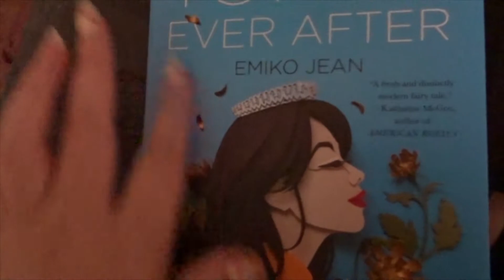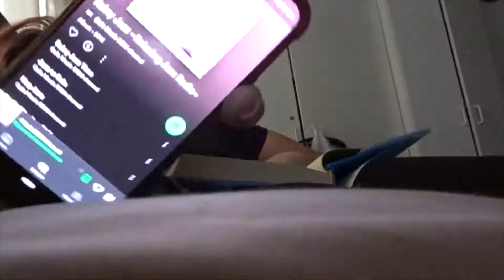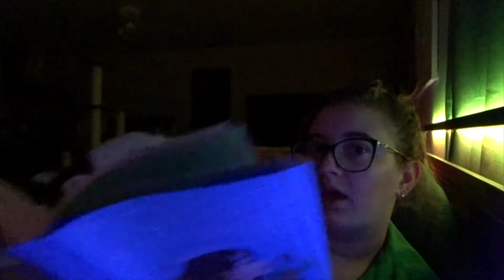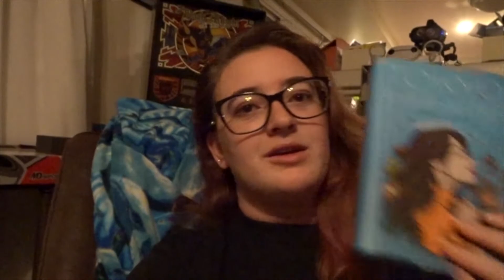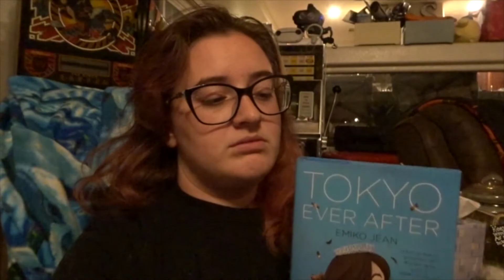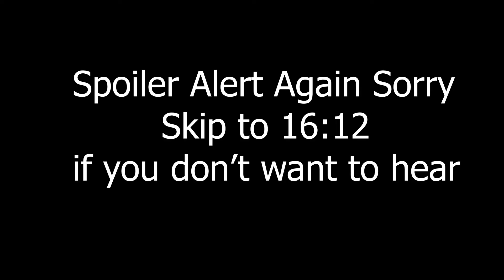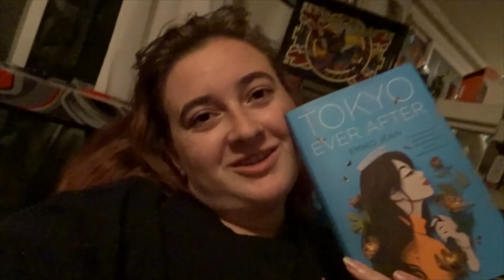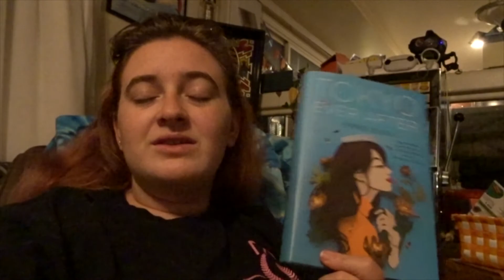I Read Tokyo Ever After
Reading Tokyo Ever After

If you like my videos consider buying me a coffee to support me